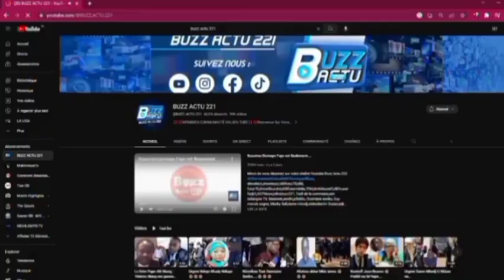Urgent... L'arrivée de Mamadou Ibra Kane à la Tfm.....